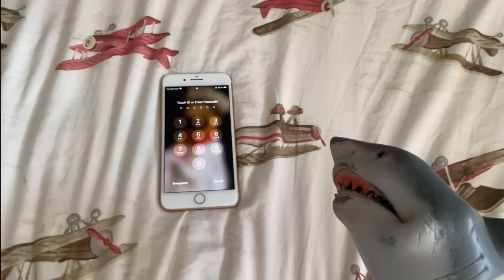Shark Puppet saying "PASSCODE TIME!!!" (compilation)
PASSCODE TIME!